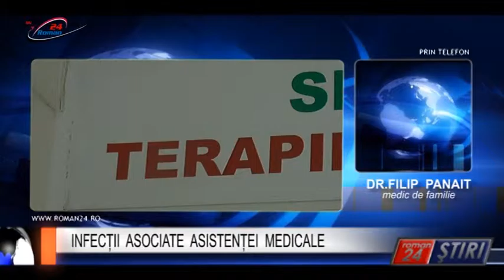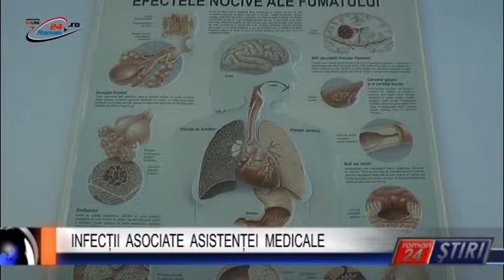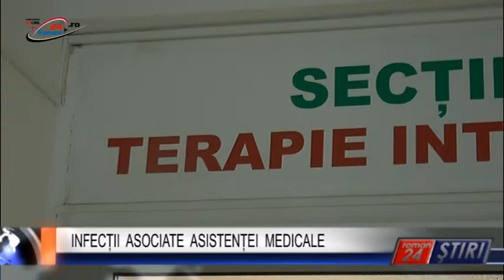INFECȚII ASOCIATE ASISTENȚEI MEDICALE